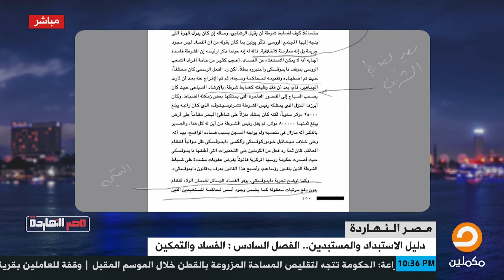محمد ناصر يكشف سبب تدني رواتب الشرطة في روسيا رغم أنها الدور الرئيسي في الهيمنة على النظام